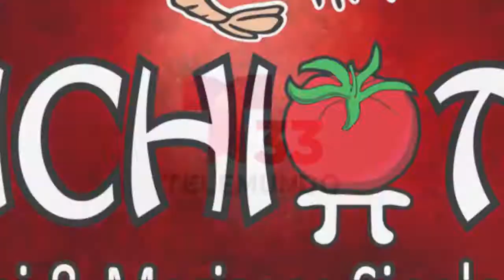Lodi Parade 2017